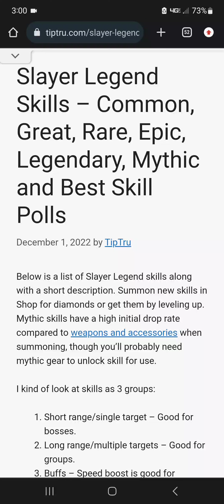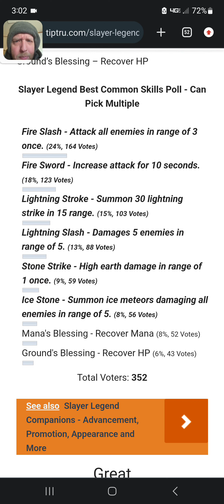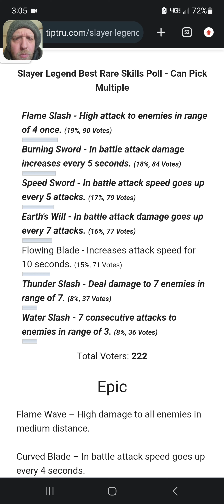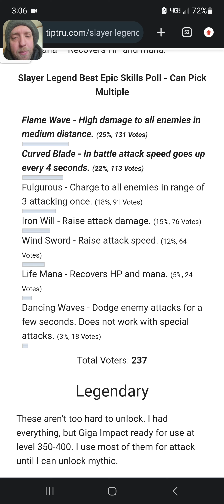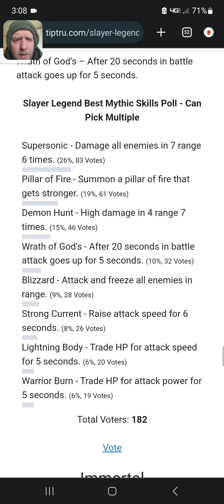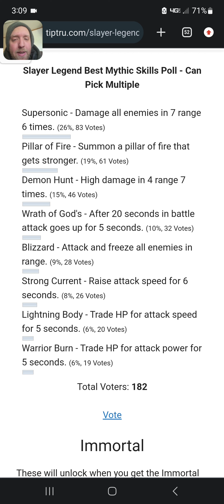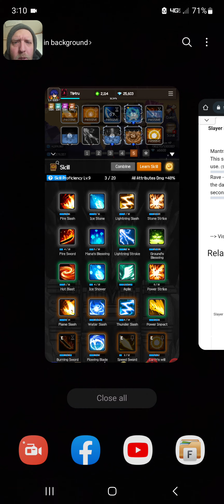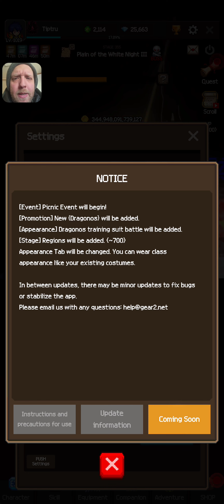Slayer Legend Best Skills Polls & Best Skill Build for DPS I've Found Thx to Aldanta!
Mailing Address:
131 ASH St E
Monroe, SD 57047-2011